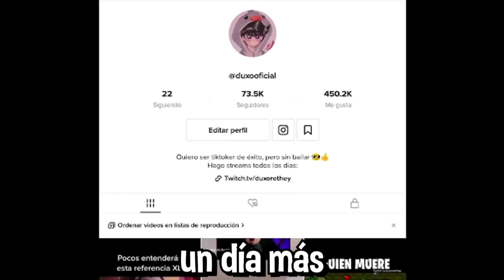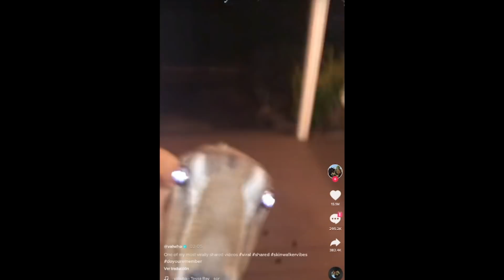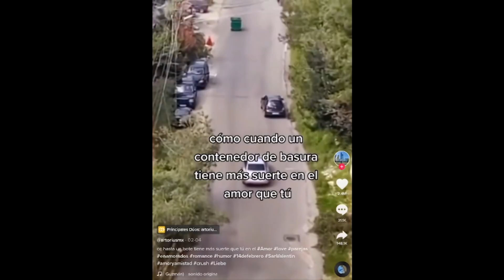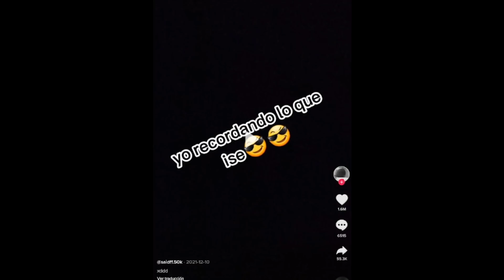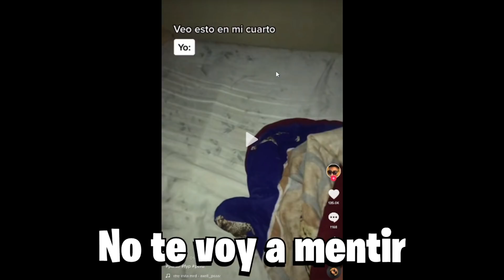EL PERRO BICHO 🥵😈